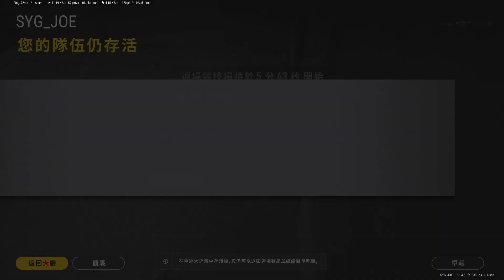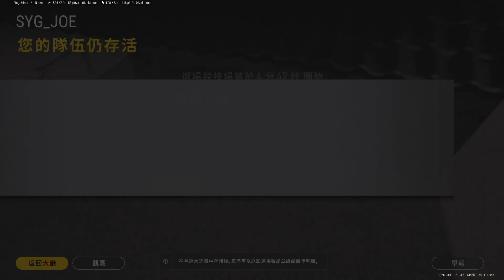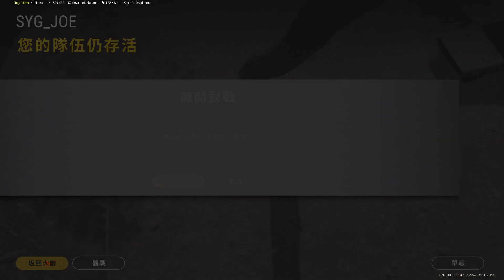[JOE]PUBG 202112072200 Twitch live